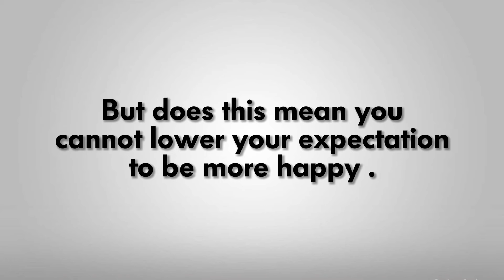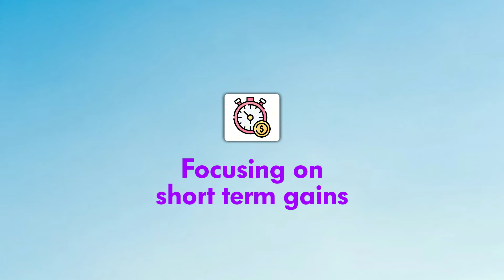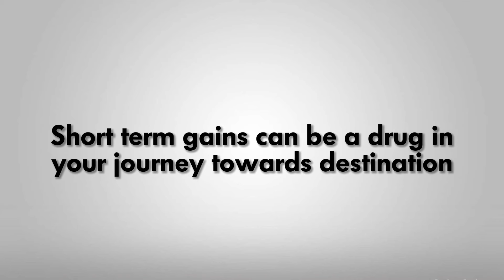Why Success ≠ Happiness and how to fix it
Do you wonder how to get more happy and if achieving success will lead to more happiness? Then this one video will definitely help you answer it

Happiness is indeed relative and the baseline of expectation will determine how happy a certain event makes you. Interestingly, this baseline keeps going up as well!

Brief about me:
I am Ananta Chhajer, an IIM Ahmedabad alumni, a strategy consultant and a content creator